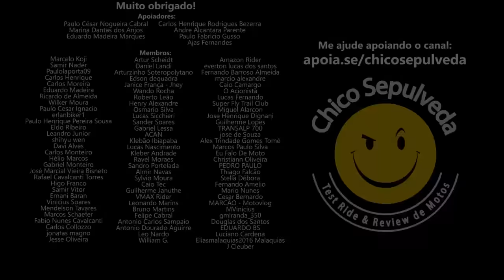A Honda Brosta 160 que DEU CERTO [Honda Bros 160] - Uma História de Plástico #21